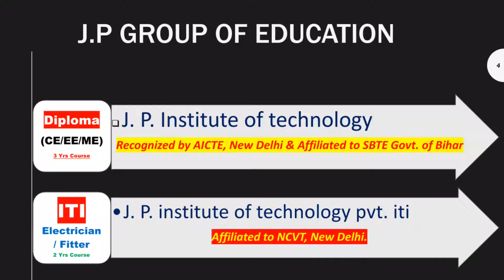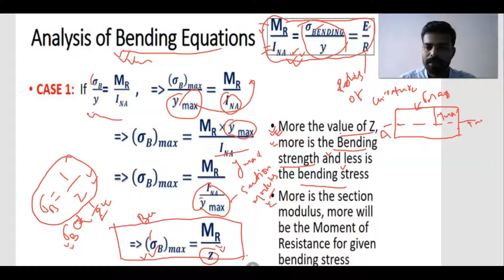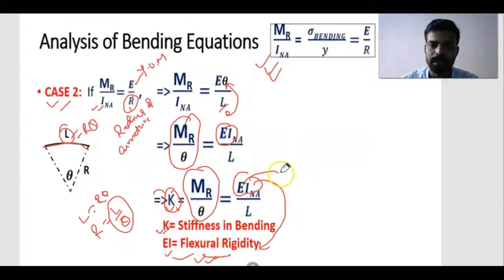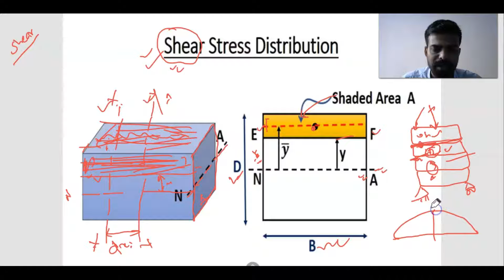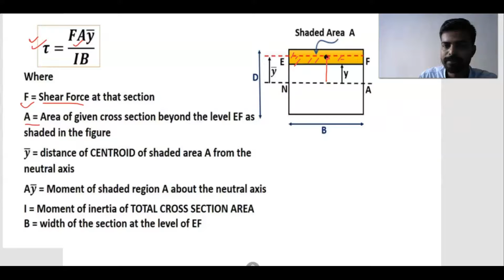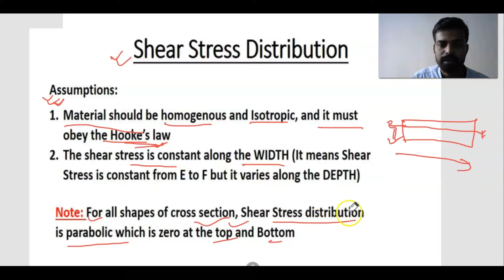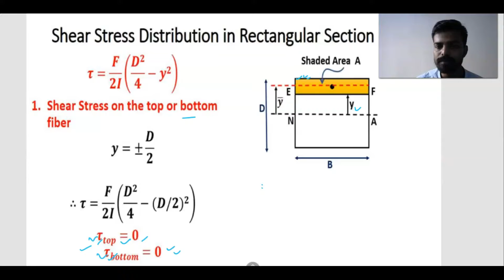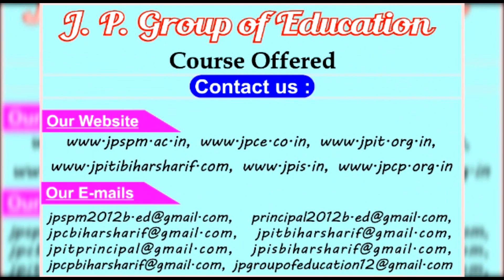Shear Stress Distribution II Strength Of Material II Lecture - 21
By :- Jeetendra sir
For Civil 4th Sem  & Mechanical 3rd sem
Lecture-21